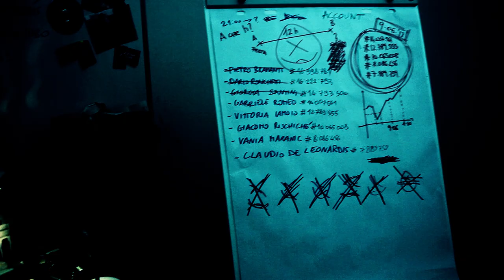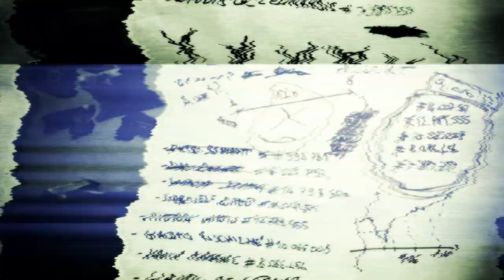Youtuber$ The Series - Teaser Mad World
E' online il nuovo teaser musicale di Youtuber$ The Series: cinque Youtubers si trovano a dover affrontare un misterioso nemico che minaccia la loro popolarità svelandone i segreti più intimi.
Youtuber$ the Series it's a new web series: five Youtubers face a mysterious enemy, who threaten to compromise their fame revealing their secrets...

Written By Daniele Barbiero, Damiano Ciano, Gianmarco Delli Veneri

Cast: Diana del Bufalo, Tommaso Arnaldi, Carlotta Tesconi, Andrea De Rosa, Dave Campennì, Brenno Placido, Chiara Milani, Silvia Quondamstefano, Nicole Murgia, Roberta Scardola, Gabriele Rossi, Silvia Alù.

e con la partecipazione straordinaria di: Emilio Solfrizzi, Antonello Fassari, Elda Alvigini, Piera Degli Esposti, Dario Minieri, G-Max dei Flaminio Maphia, Chiara Mastalli, Adriano Panteleo, Andrea Dianetti, Alessio Viola, Niccolò Senni, Roberto Cotroneo, Marina Rocco, Federico Maria Galante, Salvatore Misticone e tanti altri...

Regia: Daniele Barbiero
Editing: Gianluca Conca
Music: "Mad World" performed by Dave Campennì Feat. Diana Del Bufalo & Tommaso Arnaldi
Shooting: Valerio Lo Mauro
Graphics: Simone Ferraro